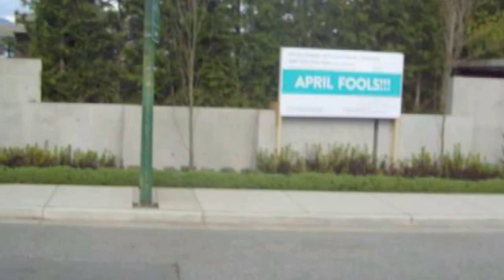April Fools 2015 Lulu-lemon Yoga Chip Wilson's House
Lulu lemon founder Chip Wilson punks Vancouverites with zoning sign announcing floating helipad in front of his new $58+ Million Pt.Grey waterfront home.